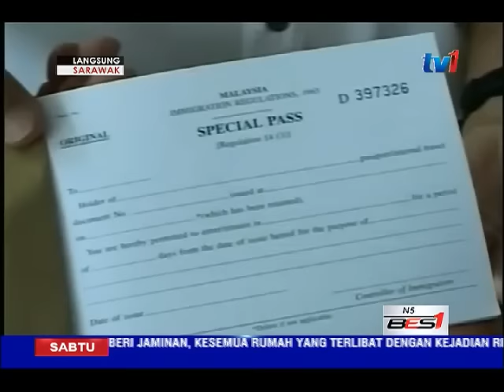LANGSUNG DARI SARAWAK 5 PM [24 DIS 2016]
Q1: Kepelbagaian dan perbezaan etnik di Sarawak perlu dihargai dan bukannya satu ancaman. Yang di-Pertua Negeri, Tun Pehin Sri Haji Abdul Taib Mahmud berkata sebaliknya perbezaan budaya dan adat resam ini perlu difahami supaya semua lapisan masyarakat boleh menghayati dan menyertai etnik lain terutama dalam sambutan pelbagai perayaan dengan penuh rasa hormat.

Q2:Sarawak sebuah negeri yang unik kerana mempunyai rakyat yang berbilang kaum dan kepercayaan agama, namun boleh hidup bersama dengan aman dan penuh toleransi.

Q3:Dua lelaki ditahan selepas didapati memandu dalam keadaan mabuk dalam Operasi Mabuk di Jalan Padungan, Kuching, awal pagi tadi. Ketika ditahan, kedua-dua lelaki berkenaan yang berusia 29 tahun mengaku mengambil minuman keras tetapi dalam kuantiti yang sedikit.

Q4:Masalah kesesakan trafik di Kompleks Kastam, Imigresen dan Kuarantin, CIQ Sungai Tujuh di Miri yang berpunca daripada peningkatan jumlah pelawat terutama pada hujung minggu dan musim cuti persekolahan perlu diselesaikan segera.

Q5: Jawatankuasa Tindakan Bencana Kawasan Dewan Undangan Negeri Semariang telah diaktifkan untuk menghadapi sebarang kemungkinan banjir.